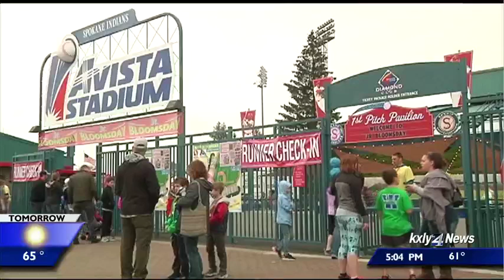Junior Bloomsday is back this Saturday!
the iconic race was out of commission for about 20 years, but today,  Junior Bloomsday made its return to Spokane at Avista Stadium and 17 hundred kids crossed the finish line.